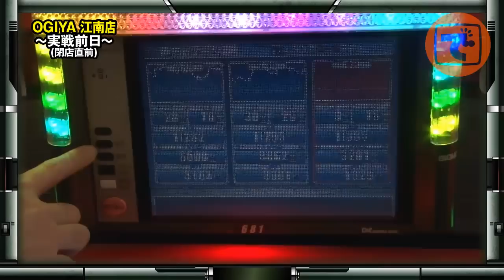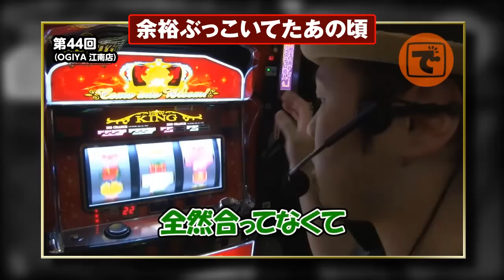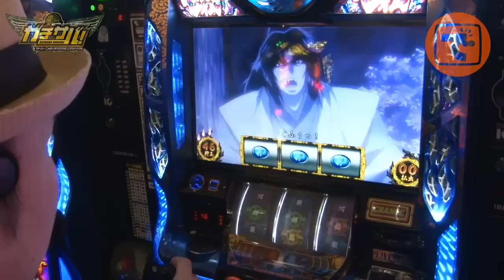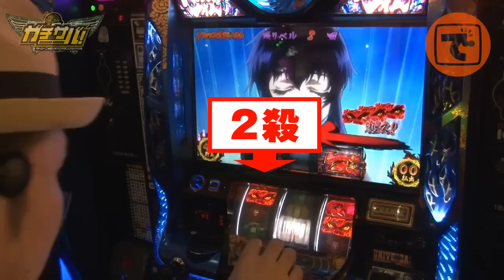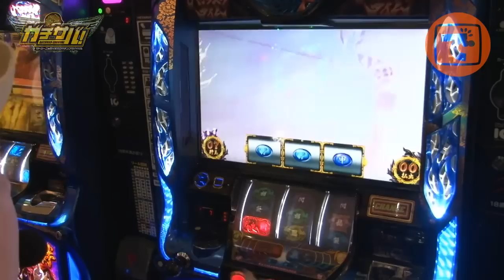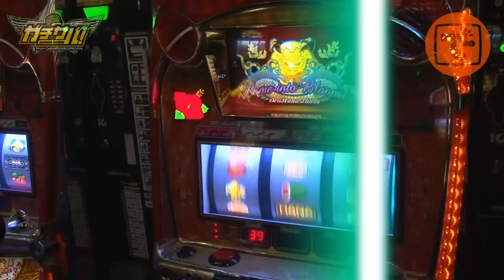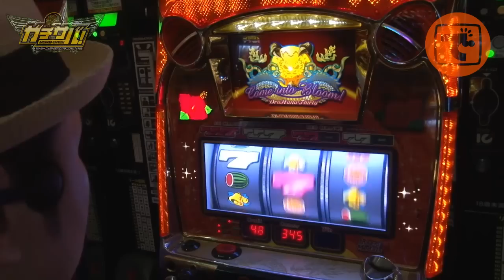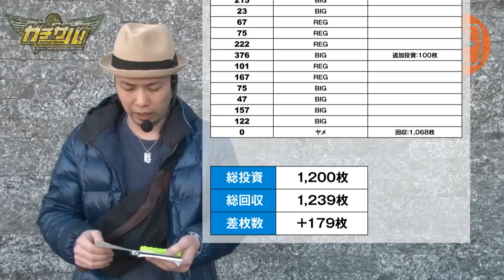ガチサバ! ～サトシーニョのパチスロガチンコサバイバル～ ♯46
3rdシーズン♯30。勝利を積み重ね、目指すはパチスロ動画界のトップ!!
全5戦で1度でも差枚+5000枚以上しなければ企画終了
第三戦目は毎度お馴染みとなる「OGIYA 江南店」さん
ノーマル機の強い同店でミッションクリアを目指すが、朝イチまさかの…